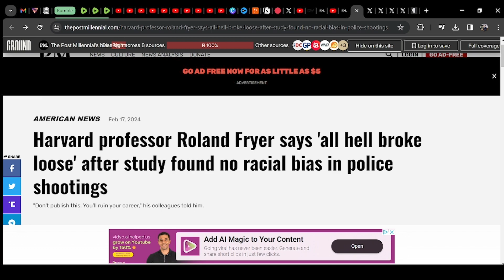Harvard Economist Exposes The Truth About Police Bias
Harvard economist exposes the truth about policing bias and the ideological bias that many in academia hold against truth. I give my commentary throughout the video.